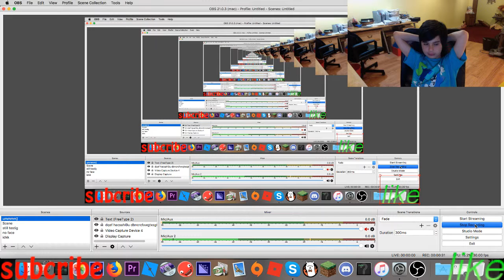do meh quiz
doo ITTT